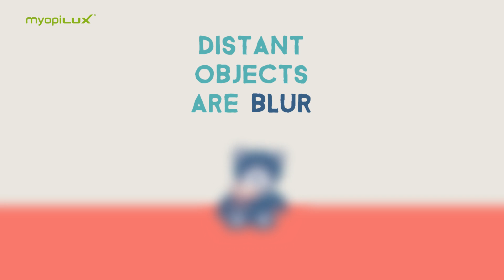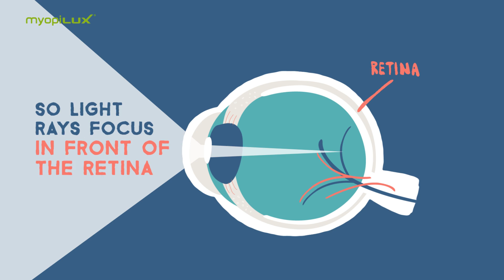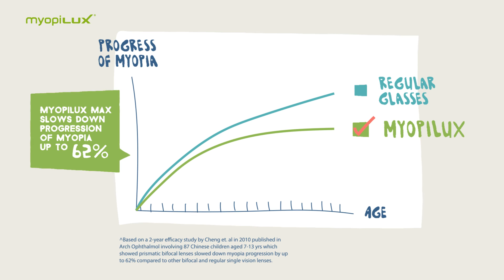Getting to know Myopia & learning how to control it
Did you know that Singapore is the myopia capital of the world? Find out about the prevalence of myopia here in our island-state and its impact on your child's growing up years. And, learn how to help your child control the progression of myopia and keep your child's future in focus!